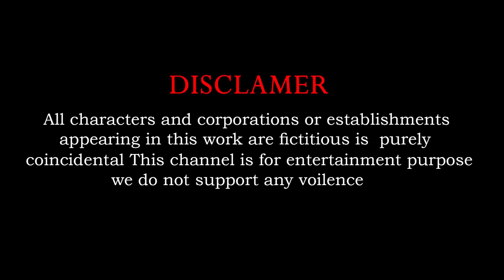3 Titan T-Rex Run away From Funny Monkey Temple Run | Giant Elephant vs Titan T-Rex Animal Fight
3 Titan T-Rex Run away From Funny Monkey Temple Run | Giant Elephant vs Titan T-Rex Animal Fight

Who are worked for channel :
Concept And Screen Play : Chandu Sai
Animators : Akhil, Chandu And Lenin
Editing : Sai Priya
Sound effect : bharthbaaj
Sound Engineer : mammo